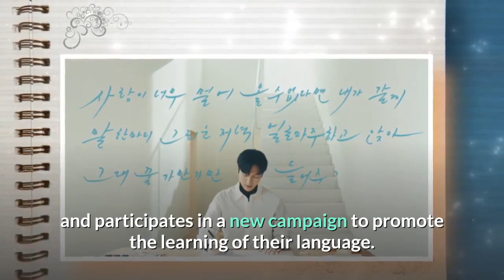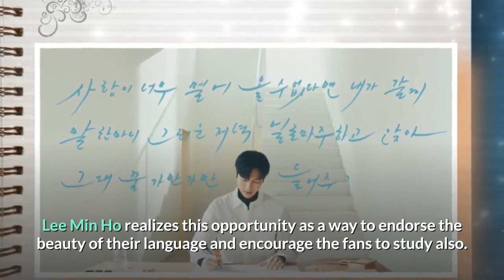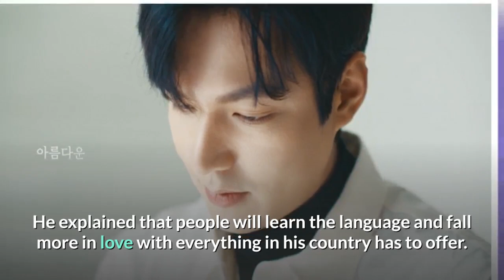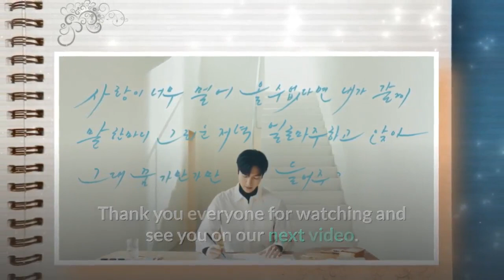Lee Min Ho The New Ambassador of Korean Language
Lee Min Ho is one of the representatives of his country and participates in a new campaign to promote the learning of their language.

Lee Min Ho stars in the new King Sejong Institute campaign and invites his fans to learn the Korean language.

Through the official channel of the King Sejong Institute Foundation, Lee Min Ho stars in the new cultural campaign in order to promote, endorse and recommend the learning of Hangul, which is he Korean alphabet.

Hangul, also spelled Hangeul or Han'gŭl, it is a alphabetic system used for writing the Korean language.

The system, known as Chosŏn muntcha in North Korea, consists of 24 letters (originally 28), including 14 consonants and 10 vowels.

The actor showed his more masculine, certified and professional side as he modeled the beauty and exquisiteness of the characters that make up his language.

3. Who has the best chemistry for Lee Min Ho ll Park Shin Hye or Kim Go Eun